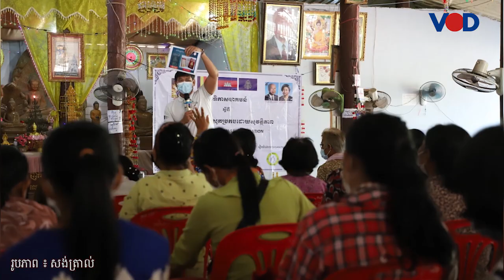តើត្រូវធ្វើដូចម្តេចដើម្បីចំណាកស្រុកប្រកបដោយសុវត្ថិភាព?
ស្ថានភាពពលករចំណាកស្រុកទៅធ្វើការនៅក្រៅប្រទេសនាពេលបច្ចុប្បន្ននេះ នៅតែមានកំណើនខ្ពស់
តាមការប៉ាន់ប្រមាណរបស់អង្គការសង់ត្រាល់ថា ពលរដ្ឋខ្មែរប្រមាណជិត២លាននាក់កំពុងរស់នៅនិងធ្វើការក្នុងប្រទេសក្បែរខាងកម្ពុជាមួយនេះ ទាំងស្របច្បាប់ និងមិនស្របច្បាប់។
កម្មវិធីចំណាកស្រុក ដែលអង្គការសង់ត្រាល់ កំពុងអនុវត្ត បានរួមចំណែកក្នុងការទប់ស្កាត់ជួយដល់ពលករចំណាកស្រុក និងការជួយដូរមនុស្ស។
ដើម្បីបានជ្រាបច្បាស់សូមស្តាប់បទសម្ភាសន៍ ក្នុងកម្មវិធី 8minute Talk ដូចតទៅ៖